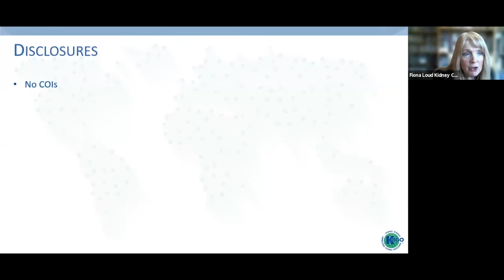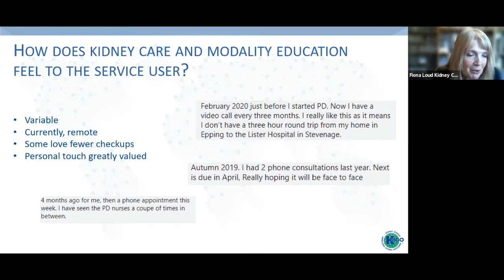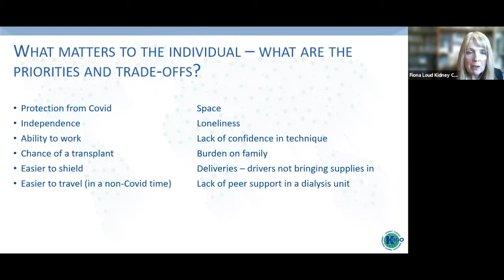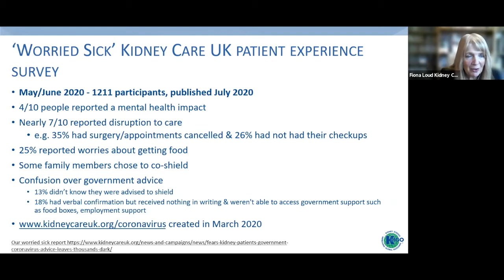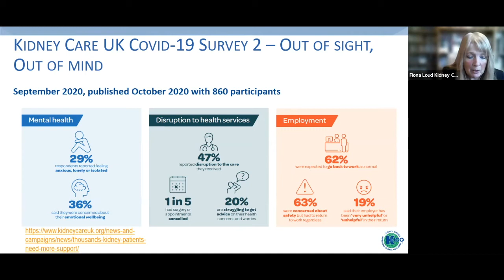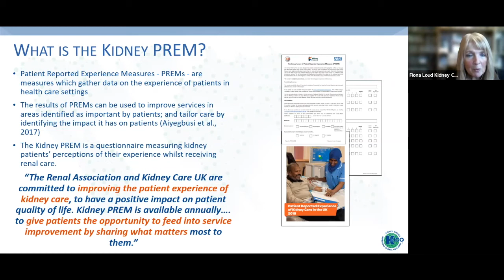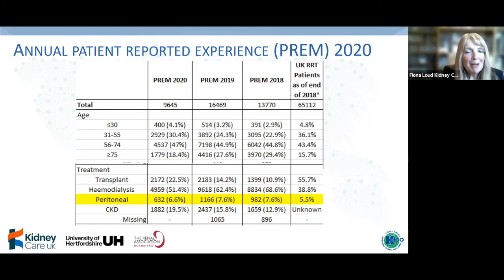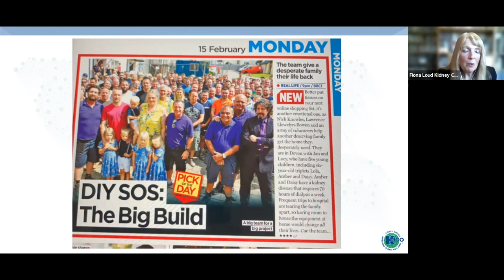KDIGO Home Dialysis Conference: Home Dialysis: Why and Why Not. A Patient's Perspective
Home Dialysis: Why and Why Not. A Patient's Perspective was presented by Fiona Loud as part of the virtual KDIGO Home Dialysis Conference in May 2021.